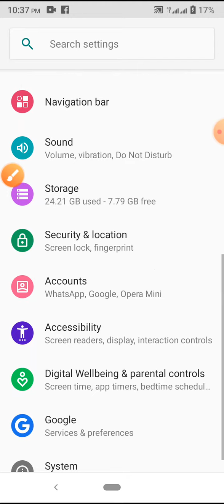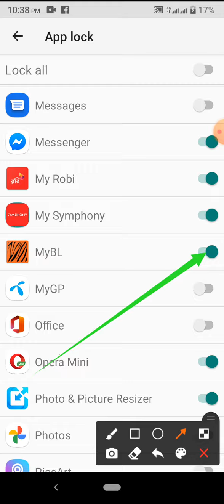How to Remove MY Robi App Lock on Android Phone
This video name is how to Remove MY Robi App Lock on Android Phone. This Video content is very important for mobile user.